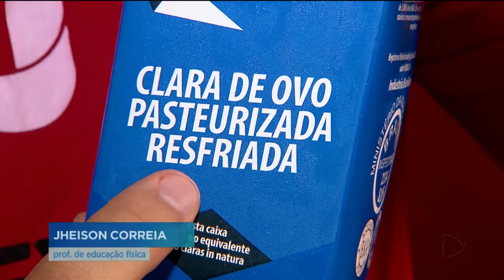GR - Ovo: Alimento diário na dieta do brasileiro - 26-10-2017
O ovo já foi vilão da dieta porque faria aumentar o colesterol. Mas agora está sendo reabilitado. Mas será que comer ovo todos os dias e em grande quantidade faz mesmo bem à saúde? Olha, Magno, especialistas dizem que o ovo é um dos alimentos mais completos para o organismo. Mas qual deles é mais saudável: caipira, orgânico ou de granja?